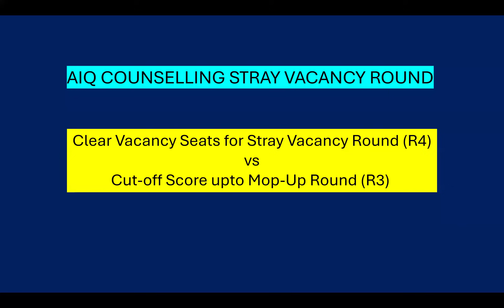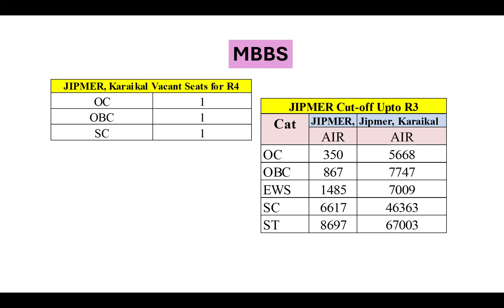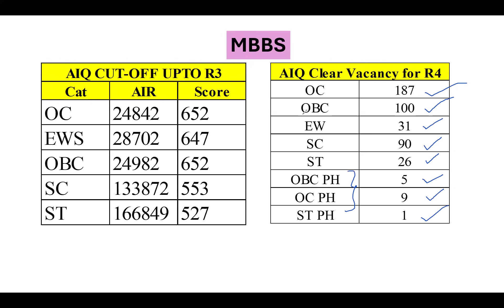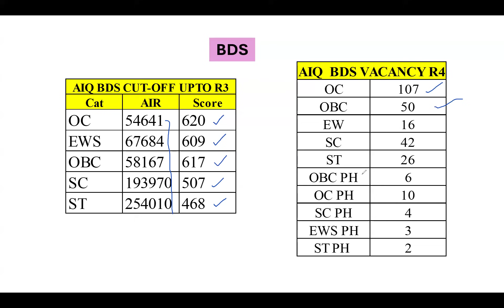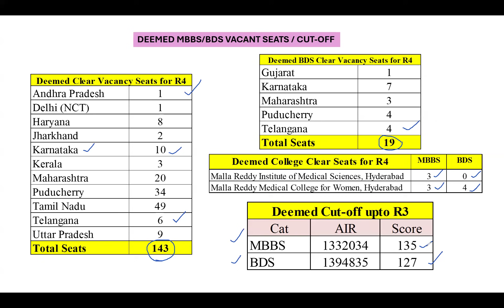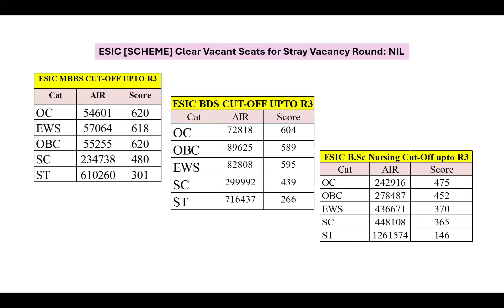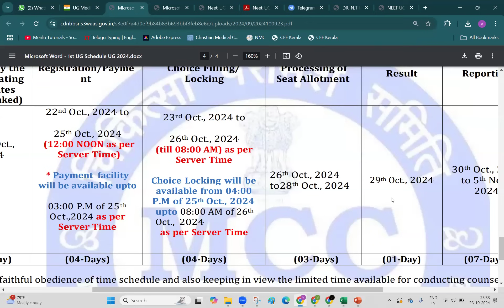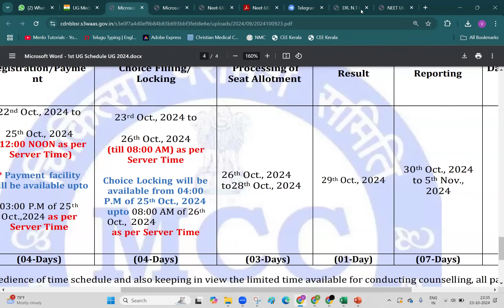AIQ STRAY VACANCY ROUND CLEAR VACANCY SEATS vs CUT-OFF SCORE/AIR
✅Buy Stethoscope [World Best] for Every Medical Student even in MBBS first Year [for practicals]:
3M Littmann Classic III Monitoring Stethoscope, Black Edition Chestpiece, Black Tube, 27 inch, 5803

👉Find Your PERFECT MBBS 1st Year Textbooks in Minutes:
1. Anatomy [or] Anatomy
2. Bio-Chemistry
3. Physiology
4. Practical Physiology [Also Important Book]
5. Anatomy Manual

AIQ FINAL ROUND FOR MBBS/BDS/B.SC NURSING | ఎక్కడా సీటు రానివాళ్లకు మాత్రమే

AIQ COUNSELLING
AIQ STRAY VACANCY ROUND
All India Quota Counselling stray vacancy round
AIQ Phase-4 Web-Options